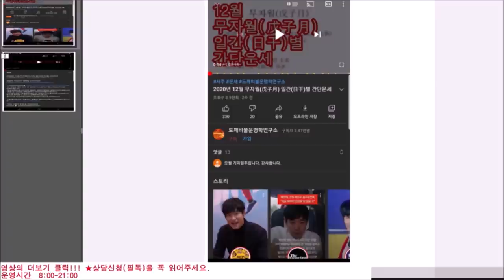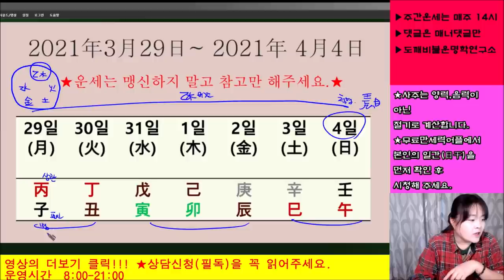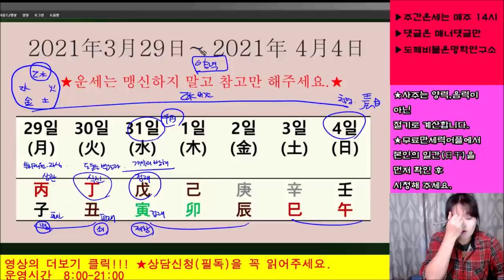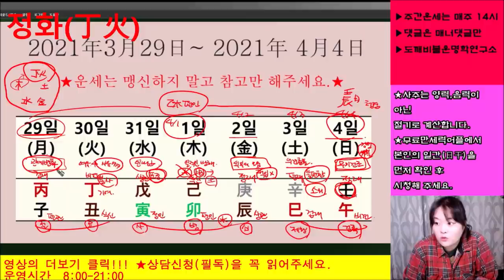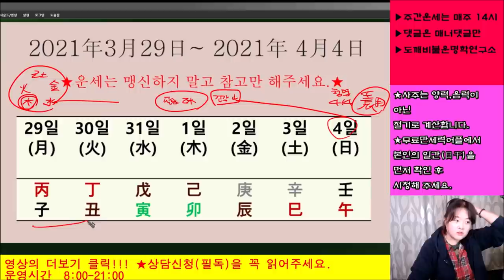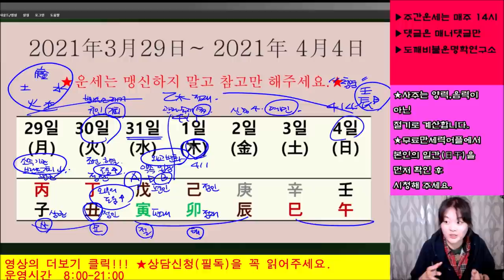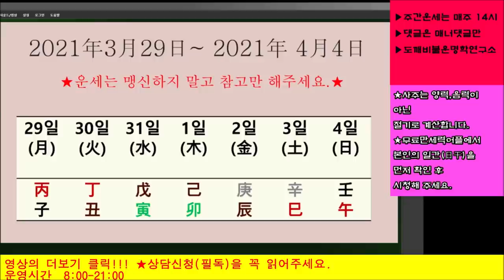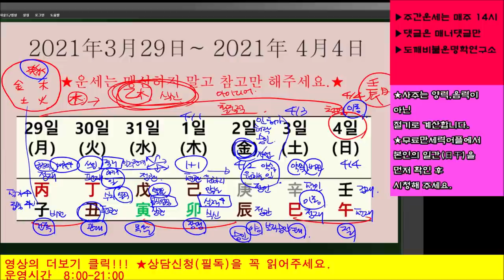2021년3월29일-4월4일 일간(日干)별 주간운세